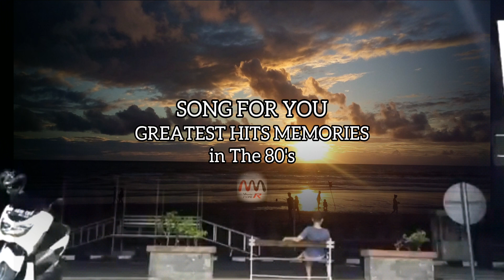Chicago - Song for you, Greatest Hits Memories 80s | SOUND TYPE R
SONG FOR YOU By CHICAGO, The Greatest Hits Memorioes in the 80s, with Sound Type R